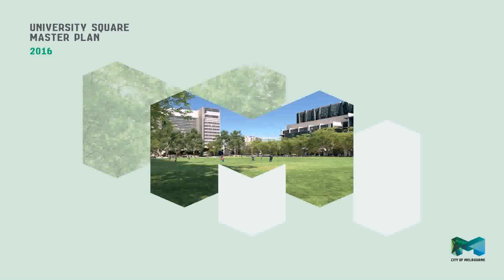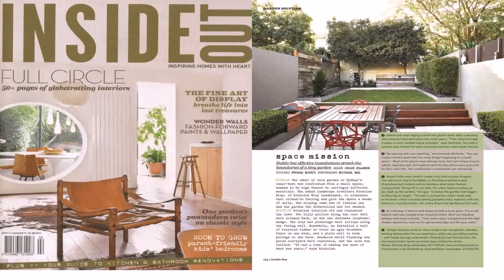Landscape Design Sydney University